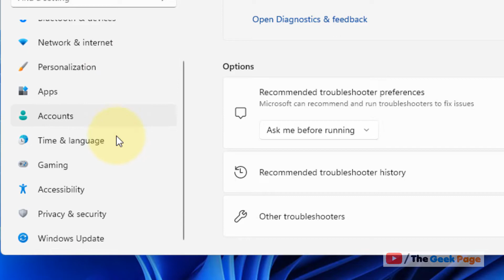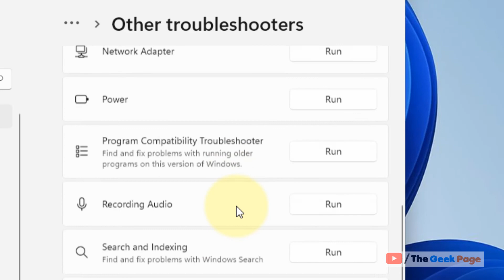Share Full Diagnostic Data to Get Additional Troubleshooting Recommendations Message Fix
Share Full Diagnostic Data to Get Additional Troubleshooting Recommendations Message in settings Fix